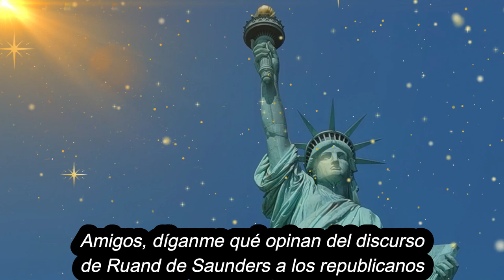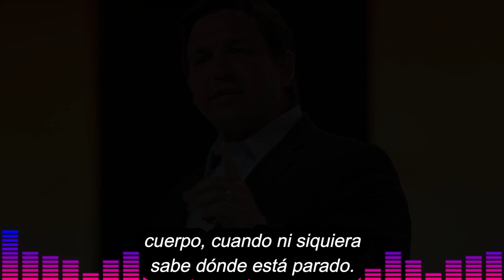🚨🚨¡ULTIMAS NOTICIAS! Discurso de Ron DeSantis a Los Republicanos ESTADOS UNIDOS 15 DE ABRIL 2023